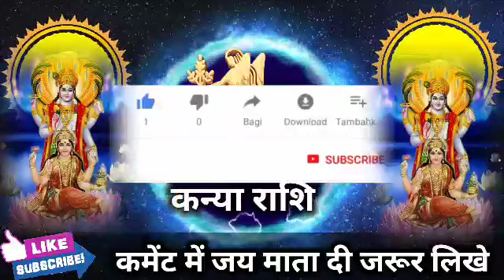कन्या राशि वालों 17 सितंबर 2022 शनिवार बहुत बड़ा कांड होने वाला है जल्दी देखो। Kanya Rashi